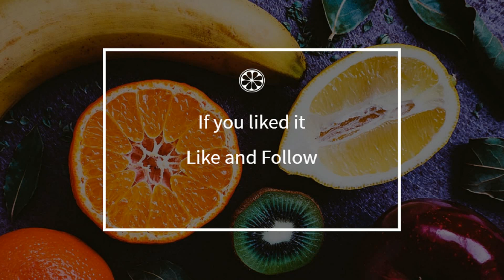How to cook - Tuna brick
Here is a beautiful french Tuna brick recipe !
 This video will teach you how to do a great Tuna brick, simply and easily !